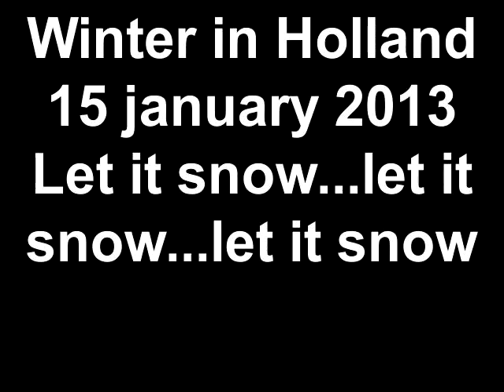Winter in Holland 15 january 2013 Let it snow...let it snow.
Created on januari 15, 2013 using FlipShare.